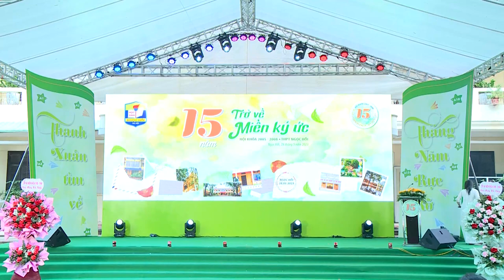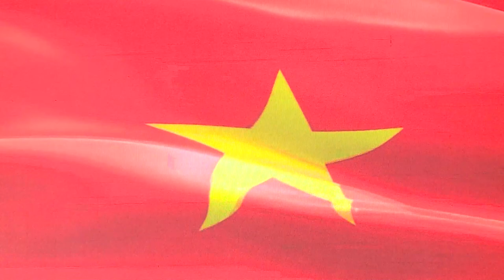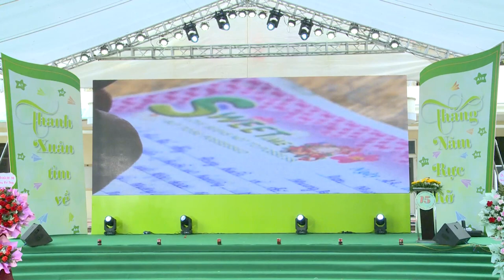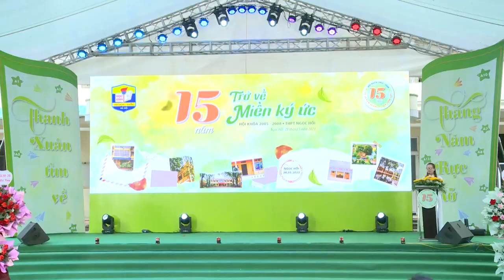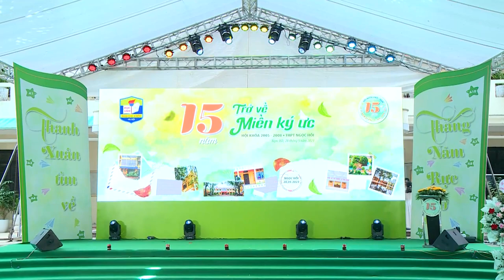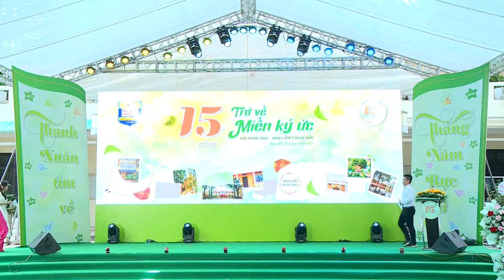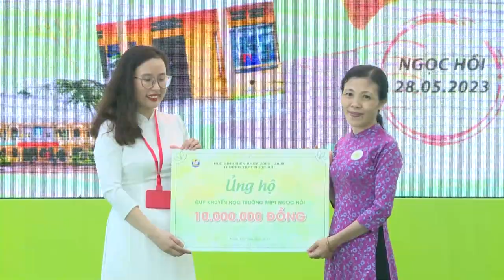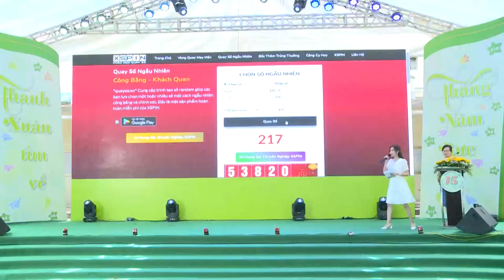VIDEO FULL | THPT NGỌC HỒI | 15 NĂM NGÀY TRỞ VỀ | NIÊN KHÓA 2005 - 2008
Event được thực hiện bởi Sao Mai Agency